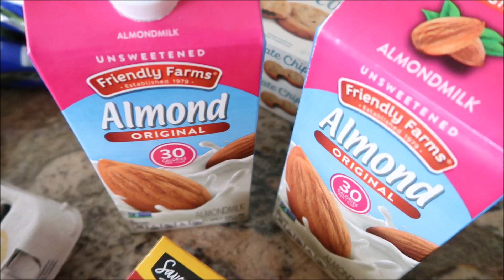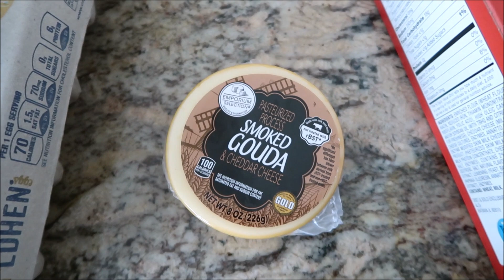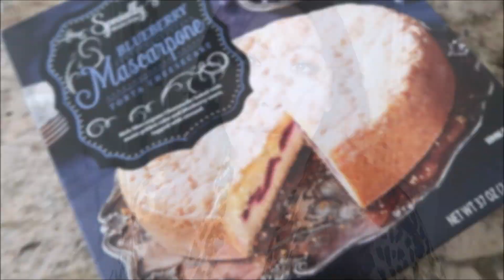VLOGmas 209 :: Aldi Haul, Foreo Bear Mini First Impressions, Last Day Skinstore Sale